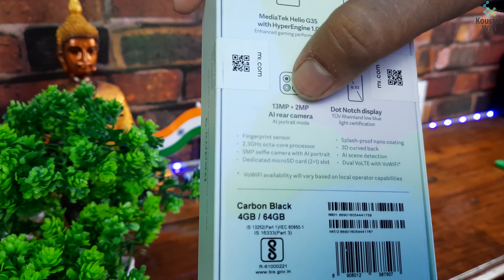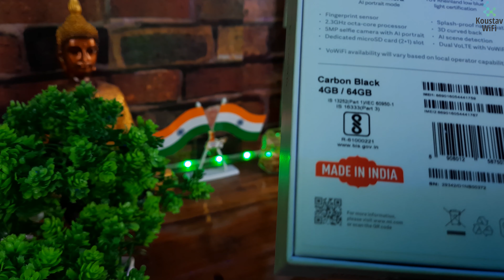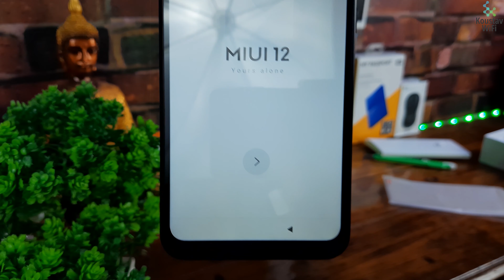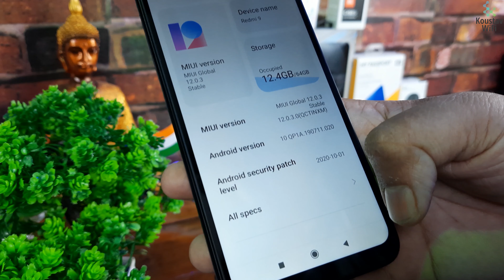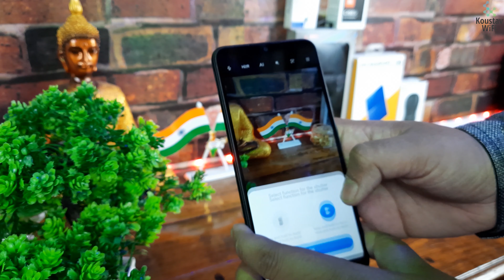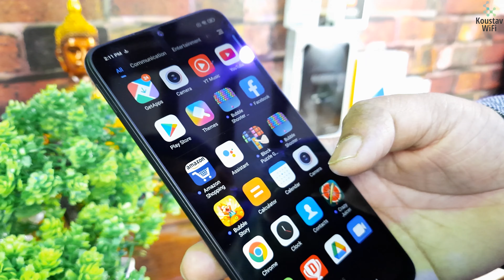Redmi 9 Unboxing and Review | Redmi 9 Pros and Cons | Should You Buy It?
Today in this video I will show you a unboxing and review of Xiaomi Redmi 9. Xiaomi Redmi 9 a basic smartphone with an powerful MediaTek Helio G35 Chipset which will speed up to 2.3GHz. This mobile has two variant 4GB/64GB & 4GB/128GB. This mobile has a P2i coating for flash proof. One more things this Redmi 9 has a powerful battery 5000 mAh with 10W charging support. So if you want to know more about this. Then you need to watch this video till the end.
Redmi 9 Buy
Best Deals:
i.in
Gear Used In This Video: -
White Umbrella
My Laptop